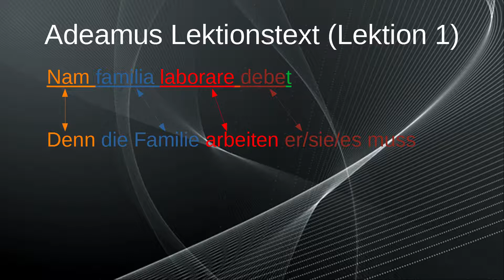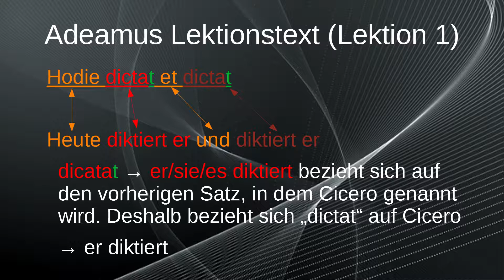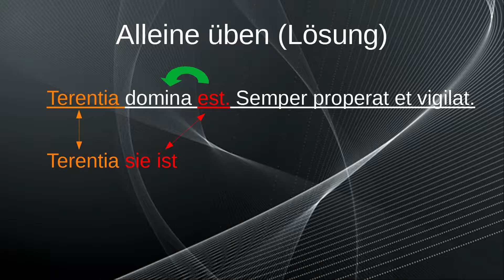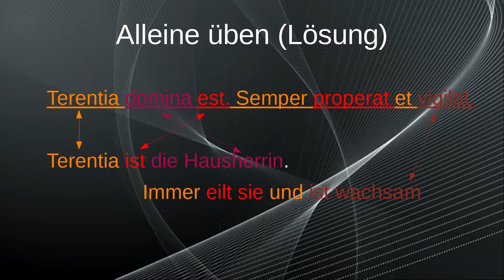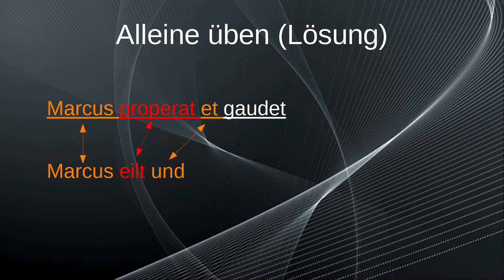Wie übersetzt man einen lateinischen Text? - Übung | Latein Lernen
In diesem Video üben wir das bisher Gelernte.

0:00 Einleitung
0:05 Die ersten Sätze übersetzt
1:42 Wichtiger Tipp
1:58 Alleine üben
2:02 Lösung
4:08 Ende

Fragen und Feedback sehr gerne in die Kommentare :)

Die Videos basieren auf dem Buch "Adeamus!" (ISBN: 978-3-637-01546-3). Ich werde von diesen nicht bezahlt, dieses Produkt zu verwenden.

Alle Angaben sind wie immer ohne Gewähr